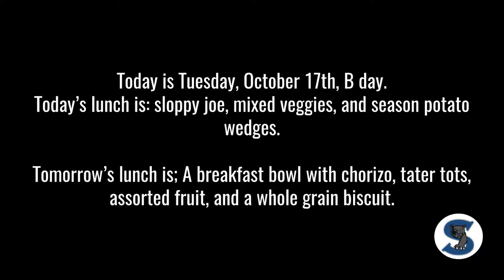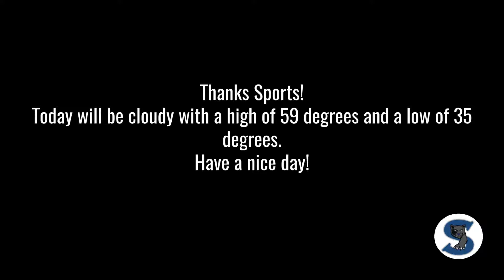Tuesday, October 17th, 2017